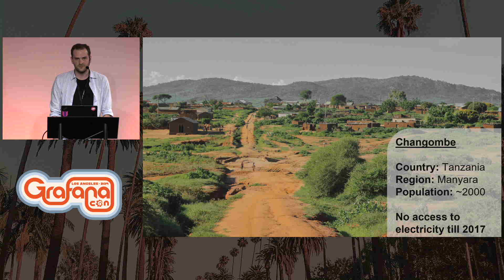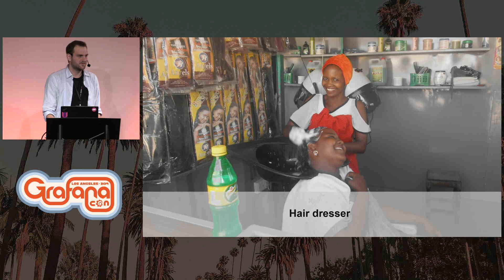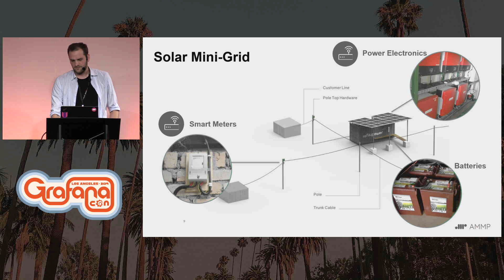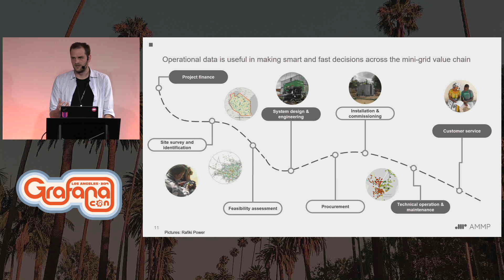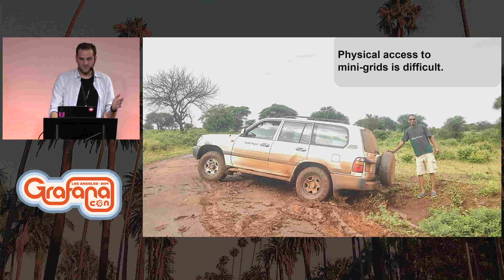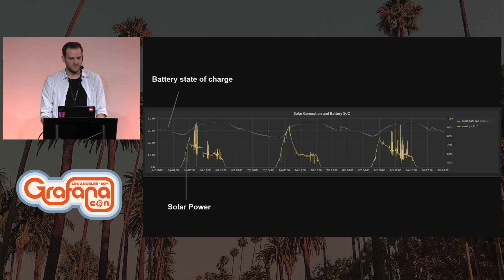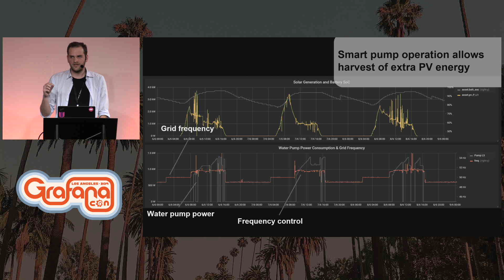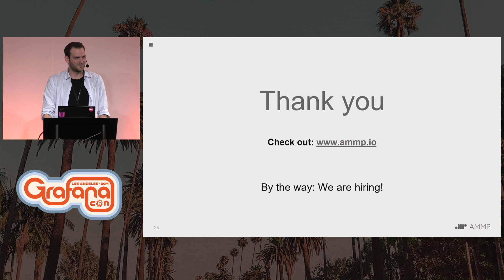How IoT is Enabling Electrification Across Rural Africa with Smart, Renewable Energy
The role of IoT to produce tangible impacts on the ground in Africa. How we used Grafana and InfluxDB to be able to remotely monitor our mini-grids in Tanzania. This reduced the number of long and cumbersome site trips and enabled us to guarantee a 24/7 power supply.

See how IoT devices truly increased the standard of living in the community including smart water pump operation and the supply of power for a welding business.